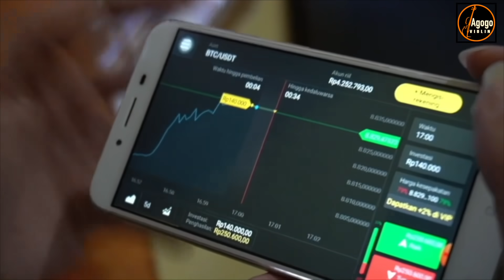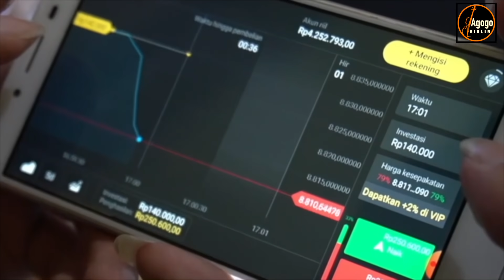kedatangan Sahrukh khan ojol. 10 cewek ini jadinya gak focus Foto. ceweknya langsung minta FOLLBACK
mau beli biola.? atau sebagainya..?